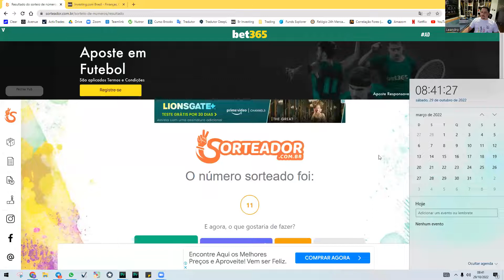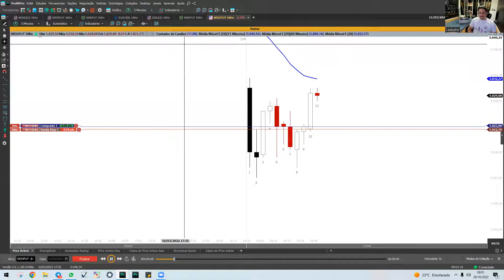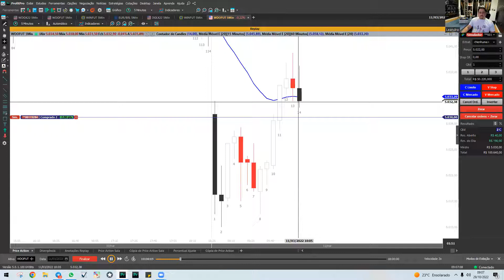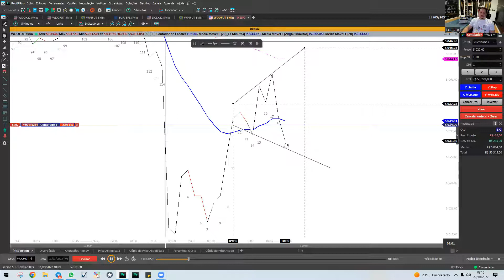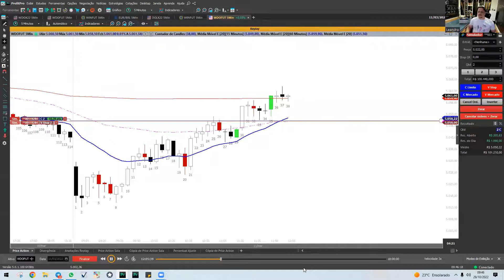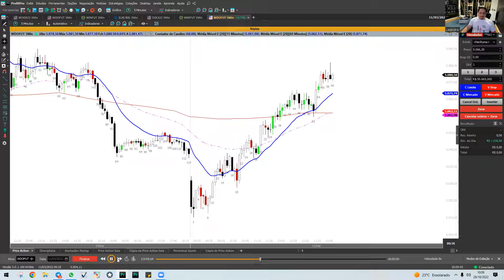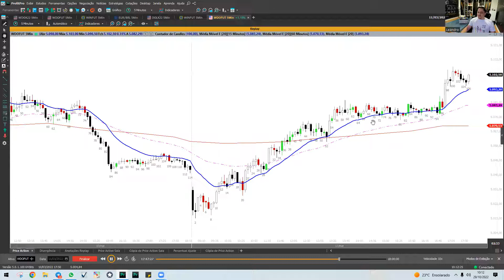Replays de Sábado Parte 5 - Tendência; Swing x Scalp; Entrada em Correções; Gaps; Projeções.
Esse é um replay que fazemos aos sábados, abertos a todos os membros do nosso Telegram. Todos os sábados, às 8:30hs.

Hoje tivemos Tendência; Swing x Scalp; Entrada em Correções; Gaps; Projeções.